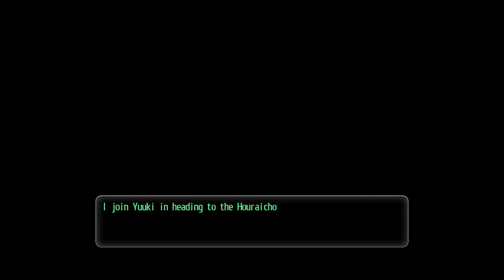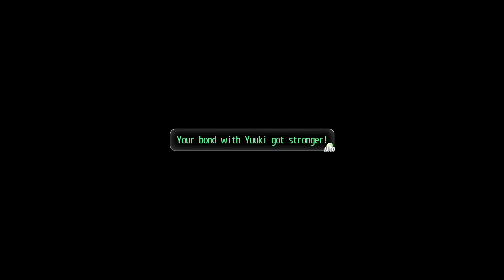Bonding Events: Hiigari (2), Yuuki (1), Shiori (2), Ryouta (2), Mitsuki (1) - Tokyo Xanadu eX+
This video covers bonding events on 5/27. Here are the timestamps and notes.

Note: The start of Mitsuki's bonding event happens only after doing two side quests for the day

0:00 Hiigari - Sharing an umbrella
4:08 Yuuki - Arcade Pom Parade
7:54 Shiori - Bonding at the library
11:31 Ryouta - Training is hard
14:44 Mitsuki - Paperwork and tea time